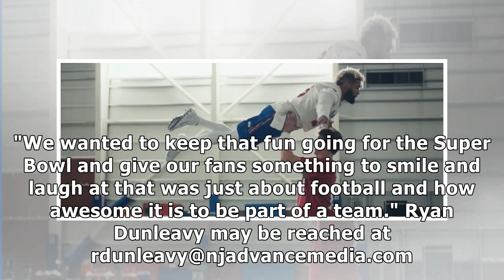MTV NEWS - Giants and Dirty Dancing: Best Super Bowl commercial ever? Manning, Beckham act out ico